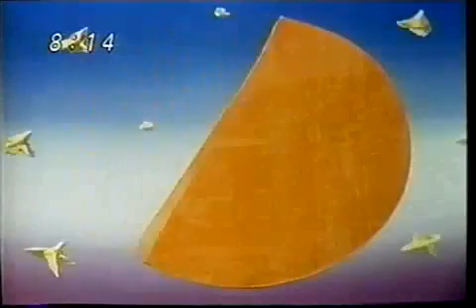【ひらけ！ポンキッキ】クレイアニメ「あき」